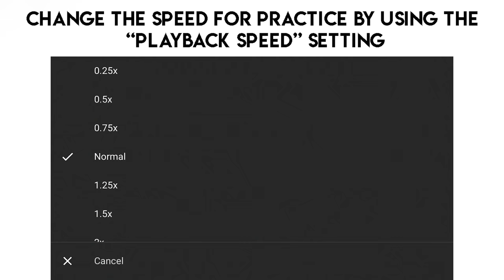Just Kissed My Baby Trinity Rock & Pop Drums Grade 2